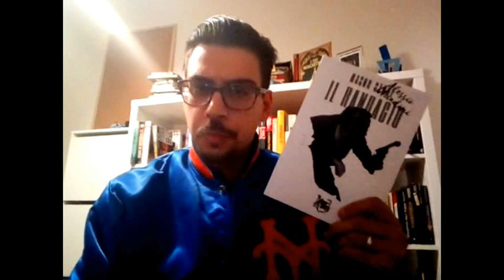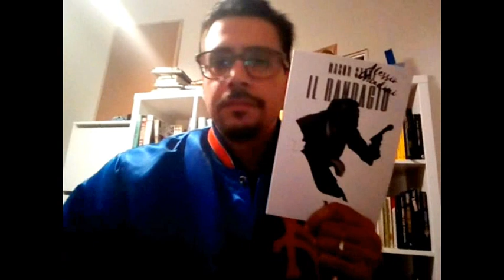Mason Stone, Il Randagio. Il Romanzo in regalo!